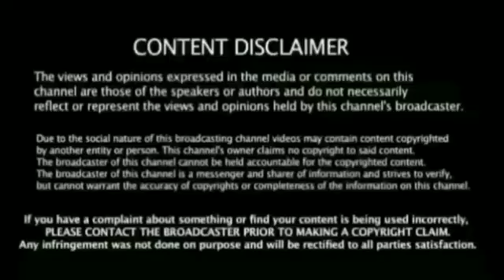நெருக்கடி சூழலில் தல தோனி போல் முடிவை எடுத்த Hitman கேப்டன் ஷி மும்பை செம வெற்றி டெல்லி தோல்வி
Ipl mi vs dcb Match full Highlights Breaking News கிரிக்கெட்